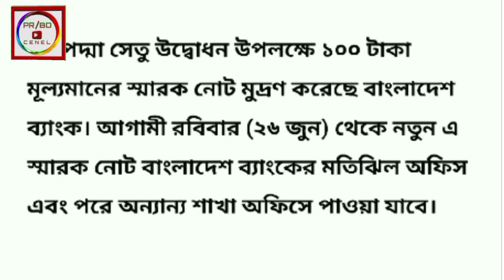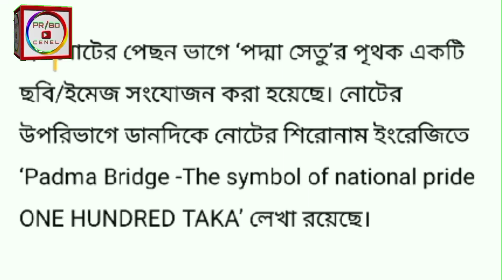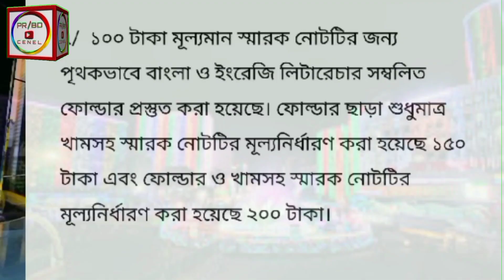১০০ টাকার নতুন নোট বাংলাদেশ ব্যাংক। padma bridge opening date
১০০ টাকার নতুন নোট বাংলাদেশ ব্যাংক। padma bridge opening date

পদ্মা সেতু উদ্বোধন উপলক্ষে ১০০ টাকা মূল্যমানের স্মারক নোট মুদ্রণ করেছে বাংলাদেশ ব্যাংক। আগামী রবিবার (২৬ জুন) থে‌কে নতুন এ স্মারক নোট বাংলাদেশ ব্যাংকের মতিঝিল অফিস এবং পরে অন্যান্য শাখা অফিসে পাওয়া যাবে।

content://com.android.chrome.FileProvider/offline-cache/bfd63d79-36c6-4933-a576-7e231220c335.mhtml

padma bridge opening date
১০০ টাকার নতুন নোট বাংলাদেশ ব্যাংক
new bridge in bangladesh
top 10 longest bridge in bangladesh
padma bridge connected Distributed
প্রচারে বাংলাদেশ
padma bridge
Breaking news
বাংলা সংবাদ পদ্মা
Breaking news today
News live
breaking news for podma
বাংলা সংবাদ
Bangladeshi new 100 takar note,
Bangladeshi taka,
new 100 takar note,
পদ্মা সেতু নতুন ১০০ টাকার নোট,
১০০ টাকার নতুন নোট বাংলাদেশ ব্যাংক,
নতুন ১০০ টাকার নোট বাংলাদেশ,